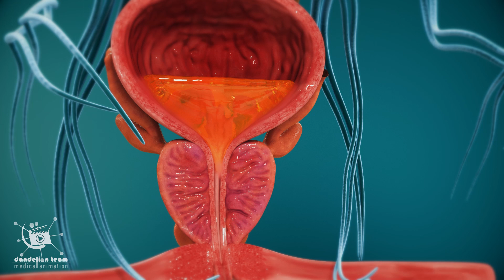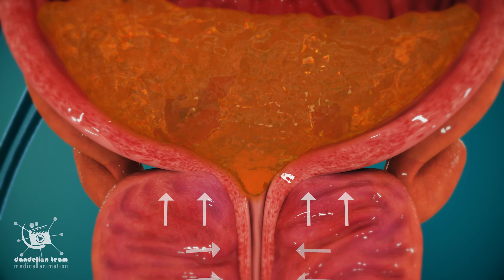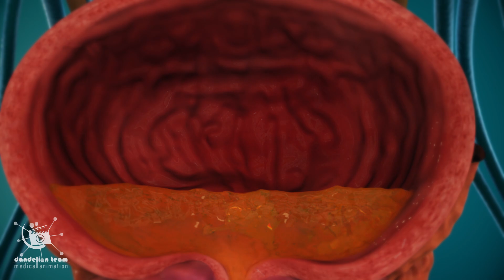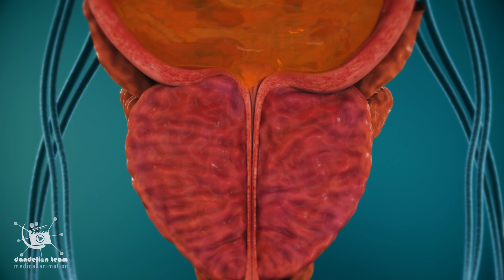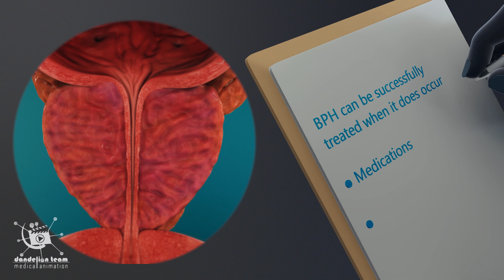Benign prostatic hyperplasia or BPH | Urine leakage | Dandelion Team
The prostate is a male reproductive organ located at the base of the bladder and surrounds the urethra, which originates from the bladder and drains urine from the body.
The prostate goes through two main growth stages as a man ages. The first occurs early in puberty when the prostate doubles in size. The second phase of growth begins around age 25. Benign prostatic hyperplasia or BPH is a common condition that occurs later in the second growth, around age 50. Hyperplasia means an increase in the number of cells. BPH is a non-malignant process which means this enlargement is not cancer.

3dmedicalanimation
copyrighted_by_Dandelion _Team

short videos